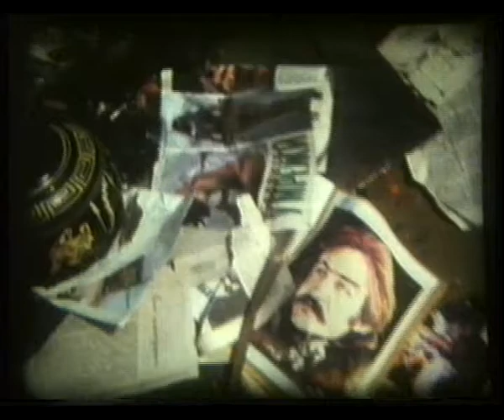Revolt- film na Stefan Sidovski, vtor del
Filmot e snimen vo 1976, vo Skopje, Makedonija.
Scenario i rezija Stefan Sidovski
igraat: Lazar Fotev, Aleksej Strackov, Branko Matevski, Branko Stojanovski, Vanco Pop-Petrovski, Stefan Sidovski
Filmot e postiran vo tri deala i e skratena verzija na originalniot film.
Snimen e so kamera super 8
Director: Stefan Sidovski
Stefan Sidovski: Born October 3, 1946 in Skopje. Primary and secondary education he finished in his native city. 1965/66 year he enrolled in the Group Philosophy of Philosophy Faculty studing aesthetics. In 1973/74 he was employed in the gymnasium "Rade Jovcevski Korchagin" in Skopje where until 2010 taught philosophy and logic, as one of the most popular philosophy professor in Macedonia. Author of the books "Film frame and its aesthetic essence" (1995) and "Aesthetics and Dialectics in the editing of the film" (2001). From 2010 until today at the University of Audiovisual Arts ESRA EFA he teaches "History and Theory of Film".